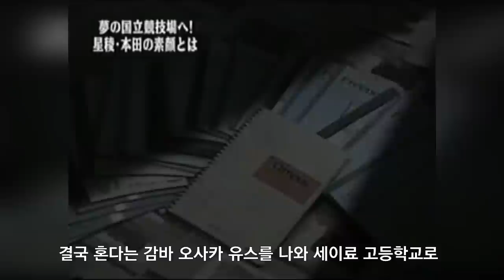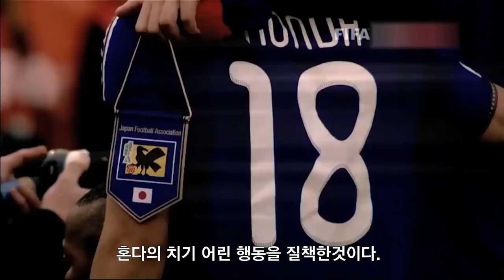혼다 케이스케 풀스토리 스페셜 ( 일본 축구의 구세주 )